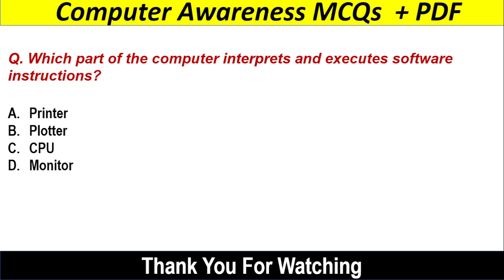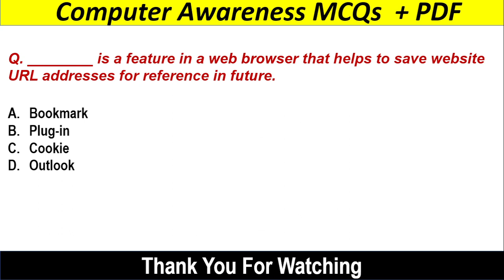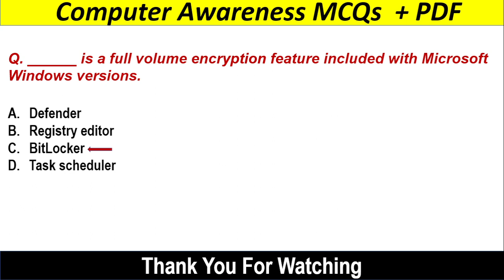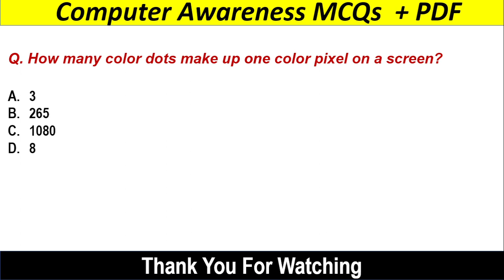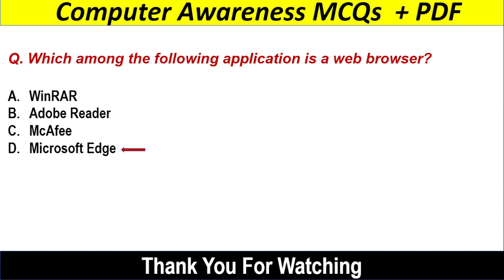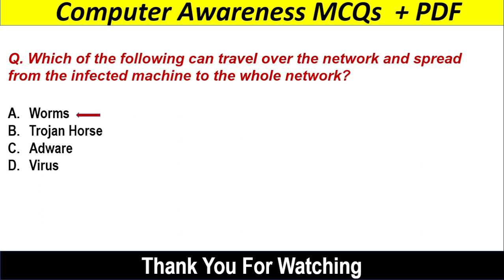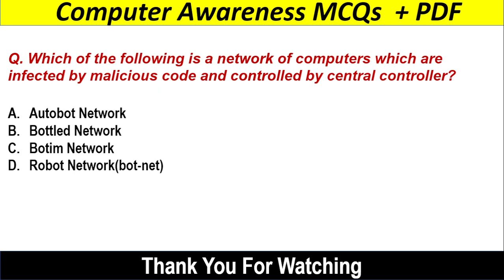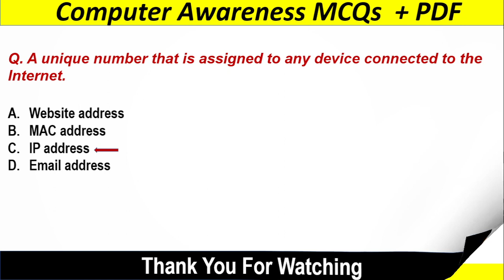Part_4 | Computer Awareness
About The Video :
Here I presented Important mcqs on Computer Awareness. (Part_4)
This video is for  All exams .